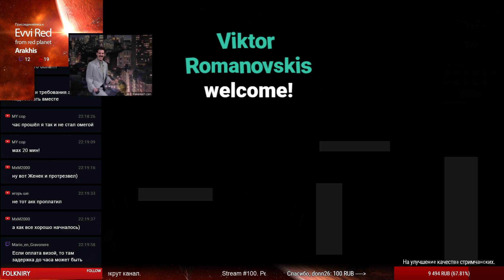Solo Dominix. Домик нагибает всех!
Нарезка из стрима. Соло Доми.
Highlights on solo Dominix from a stream.